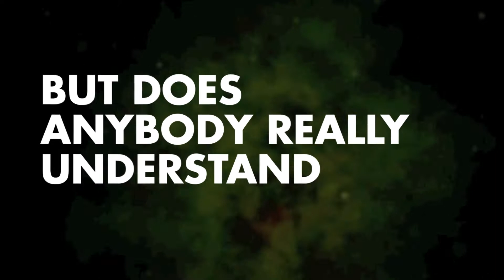Control Human Delete - Shapeshifting - Official lyric video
Control Human Delete - The Prime Mover
Coming to Earth on May 6th, 2013 on Code666 Records / Aural Music